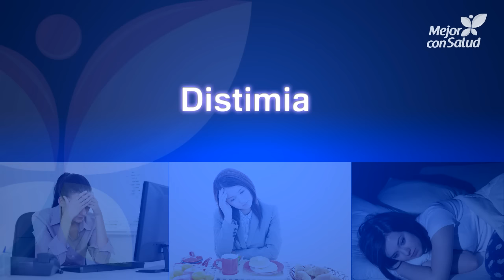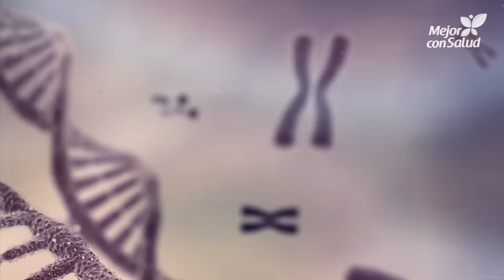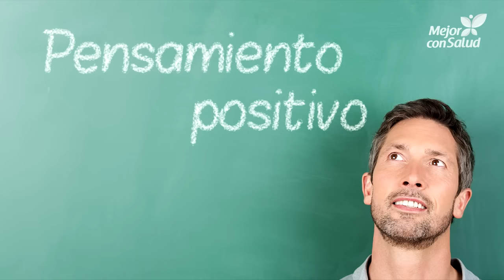La depresión - ¿Qué es, cómo podemos tratarla?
Hoy en Mejor con Salud te contamos todo lo que debes saber sobre la depresión, un trastorno del estado de ánimo en el que uno se siente abatido, infeliz y culpable, por lo cual siente una gran dificultad para disfrutar de la vida cotidiana.